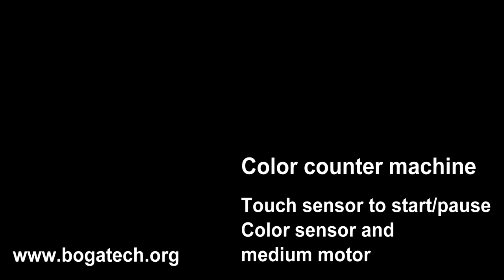Color counter machine, UNIT 12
Teachers Introduction Course to LEGO Mindstorms NXT & EV3
Curs per a professors d'Introducció a LEGO Mindstorms NXT i EV3
Curso para profesores de LEGO Mindstorms NXT y EV3